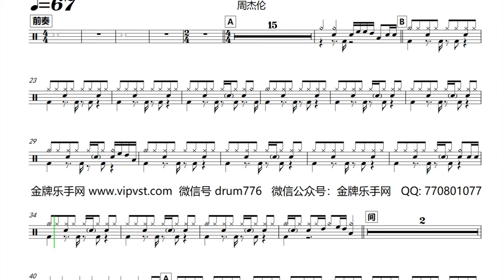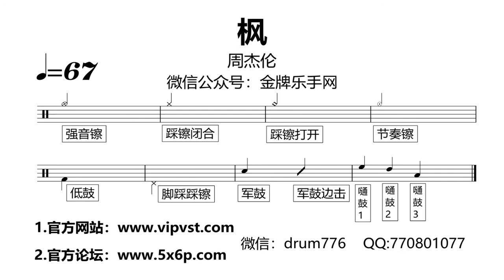【金牌乐手网】564.周杰伦 - 枫 鼓谱 动态鼓谱